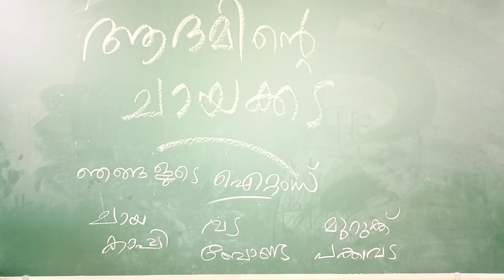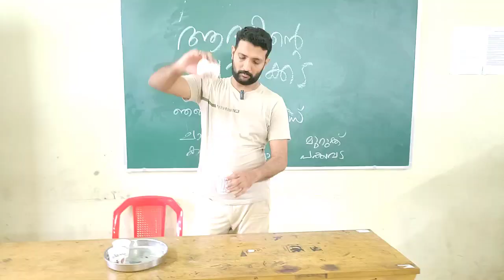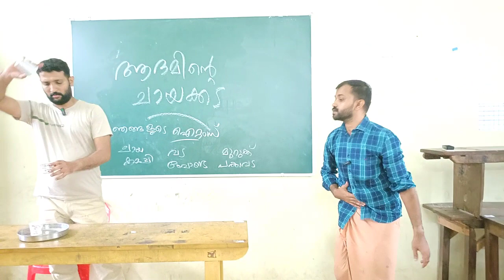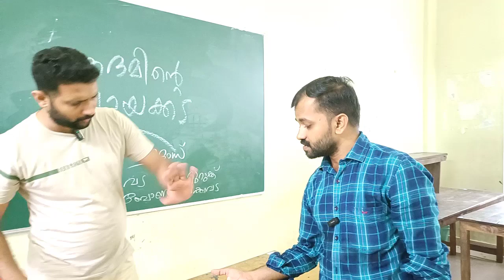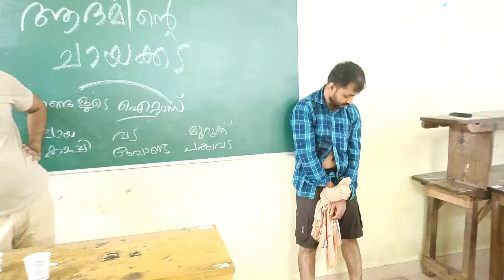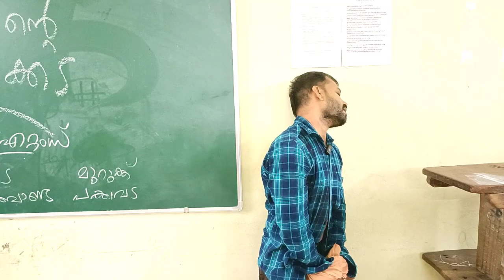Love, Humanity and Compassion | Short Film English | Madhu Issue